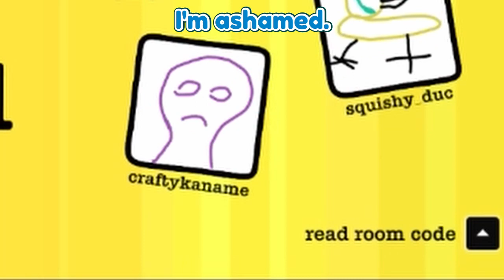Self Portrait in Drawful - Animate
There wasn't a good way to edit this vertical with all the movement (I tried!) so I just left it landscape lol